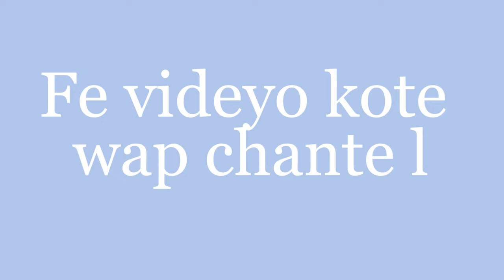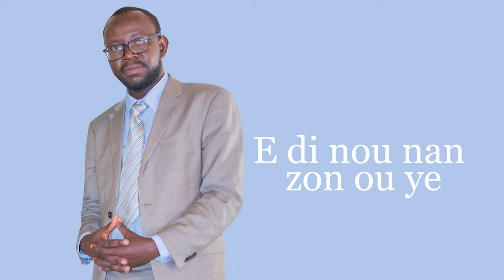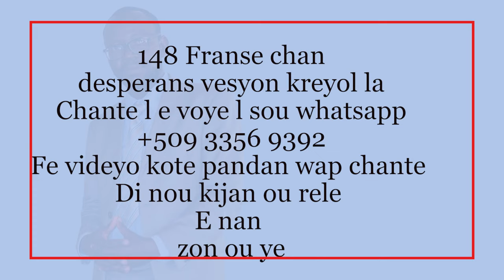INSTRUMENTAL ''Vin chante 148 Français a an kreyòl'' SING